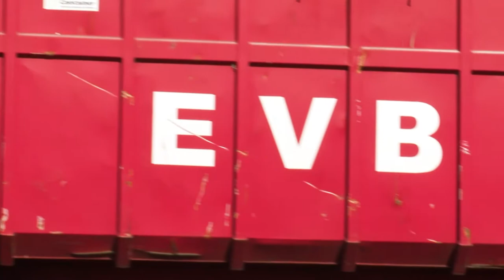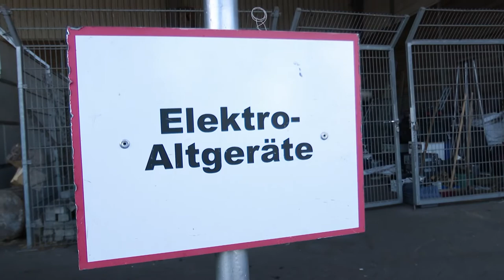Abfallwirtschaftshof Wismar-Müggenburg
Im Osten Wismars befindet sich der Abfallwirtschaftshof Müggenburg. Hier wird eine Vielzahl von Abfällen der Hansestadt umgeschlagen. Die Anlage wird durch den städtischen Eigenbetrieb Entsorgungs- und Verkehrsbetrieb – kurz EVB – betrieben. Im folgenden Beitrag wird hinter die Kulissen des städtischen Unternehmens geschaut.